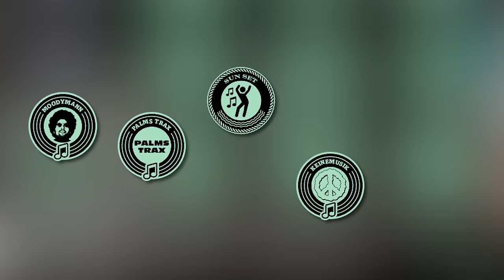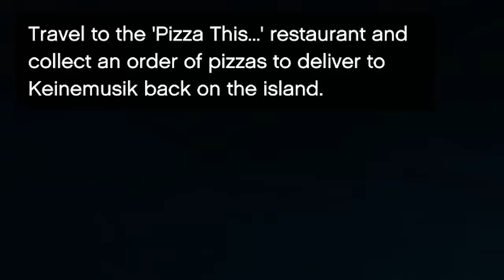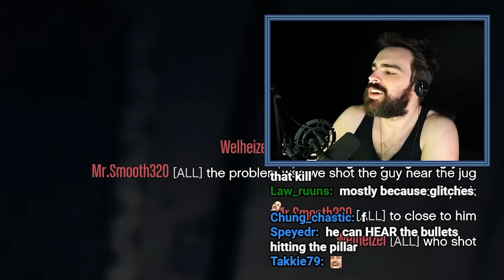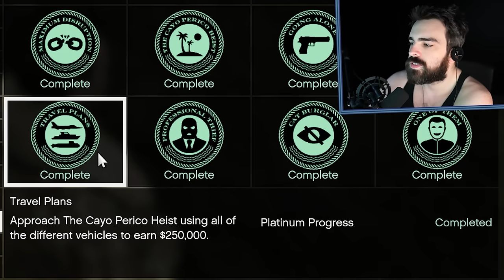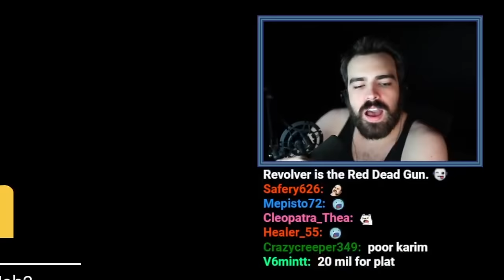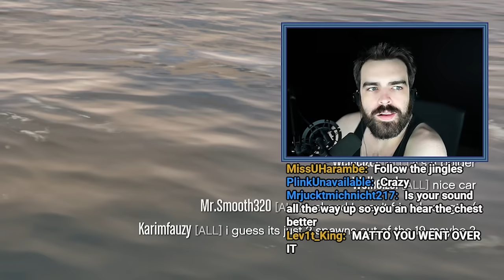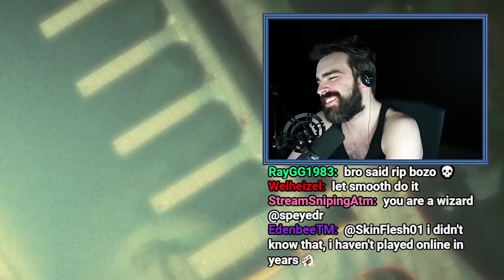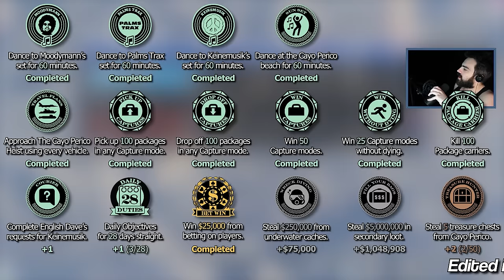Can You FINISH GTA Online? - GTA Online All Awards #8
Watch the life leave my eyes and relish in my pain. Step into the thrilling world of GTA Online with DarkViperAU, where gaming legends are born! Get ready to witness a monumental achievement as DarkViperAU, the speedrunning virtuoso and challenge mastermind, embarks on an epic odyssey to conquer every single achievement in the sprawling landscape of Grand Theft Auto Online. Experience the adrenaline-pumping journey as DarkViperAU fearlessly plunges into the treacherous realms of Los Santos. Watch in awe as he showcases his unrivaled prowess in heart-pounding heists, blistering high-speed races, and intense player-versus-player showdowns. With unyielding determination and a strategic genius, DarkViperAU pushes the limits, leaving no challenge unmet in his relentless pursuit of gaming supremacy.